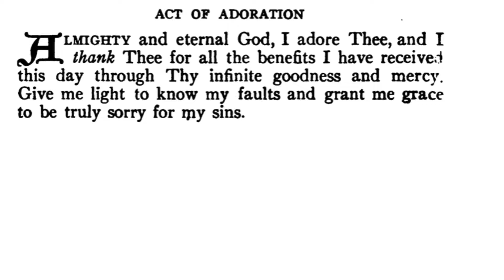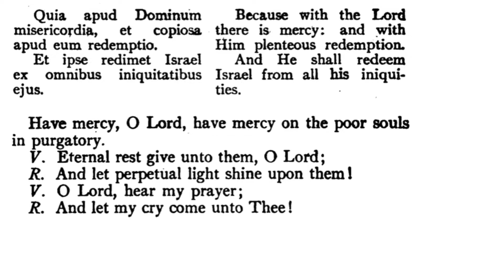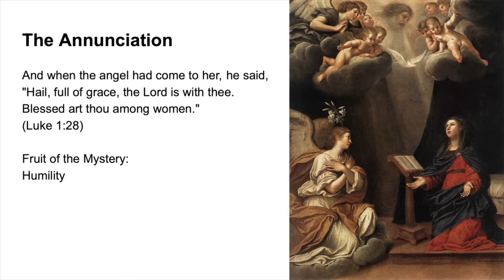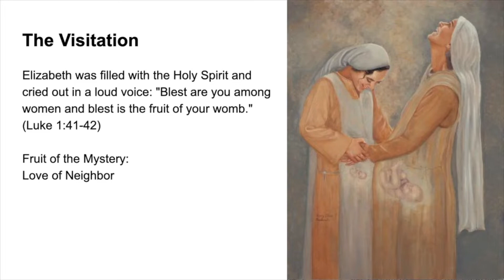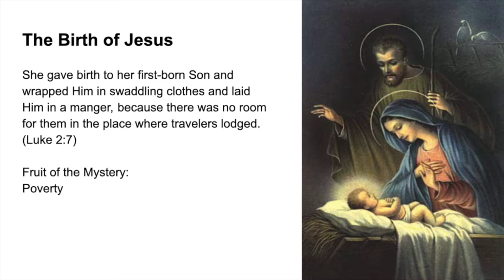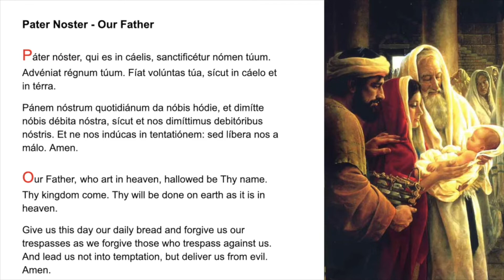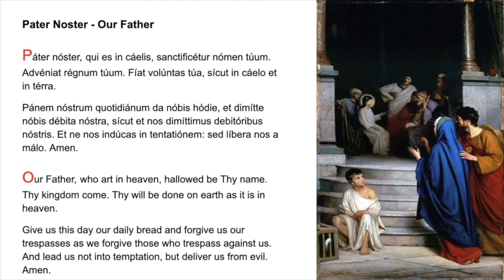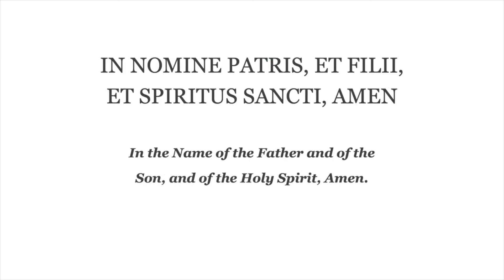Evening Prayer (Fr. Lasance) + Rosary in Latin (Joyful Mysteries)